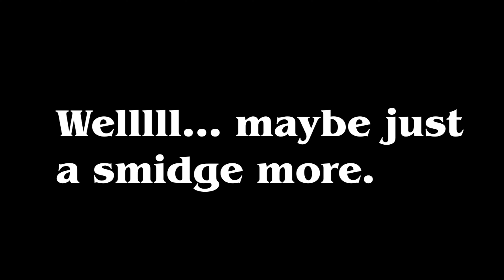I have to find EGGS FOR BART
I was feeling a short indie horror game this time around, and what better mash up than horror and The friggin Simpsons, one of my fav shows of all time! IDK why Bart or Marge needs eggs. Oh yea, and I legitimately get scared in this one.

"Eggs for Bart is a Simpsons Parody horror game, you play as Homer and you need to get eggs for Bart. It won't be easy, as you're not the only one who needs eggs, such as Marge. Only eggs can sustain her and she will go after you and try to take you and your eggs. However she's not the only one who needs e g g . . ."

What I'm listening to currently!